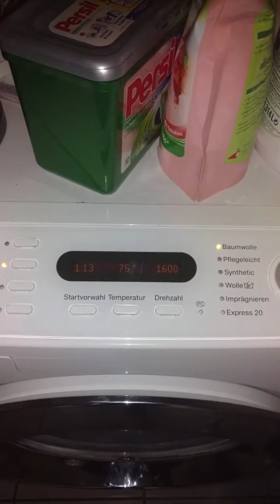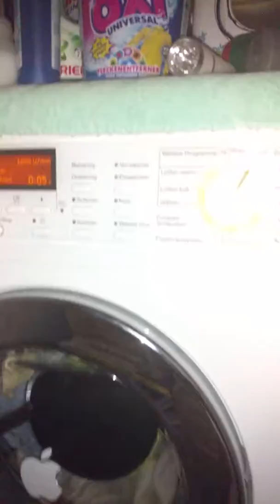Miele Softtronic W6544 WPS ,,Kochbuntwäsche 75 Grad"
Teil 1: Waschen